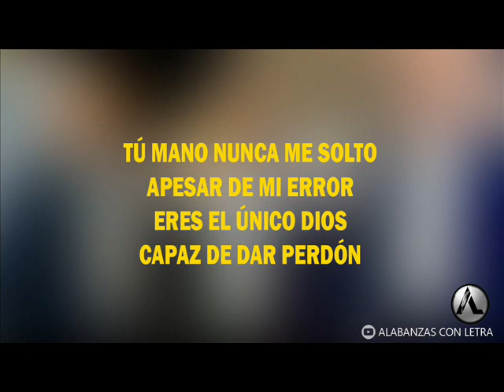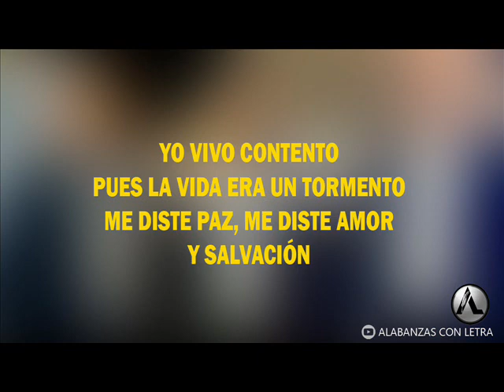VIVO CONTENTO - LOS DE LEÓN (LETRA)